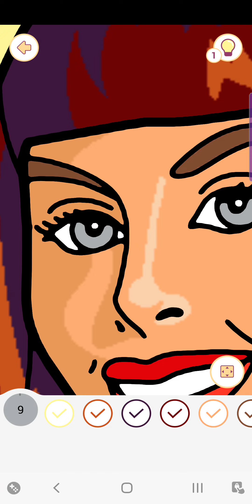"Happy Color Game"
A woman sitting on a car